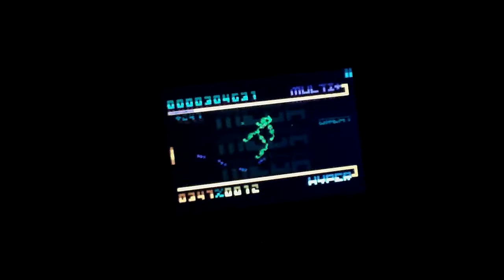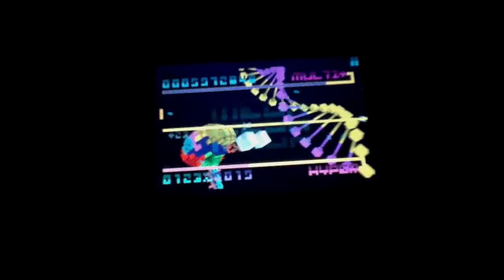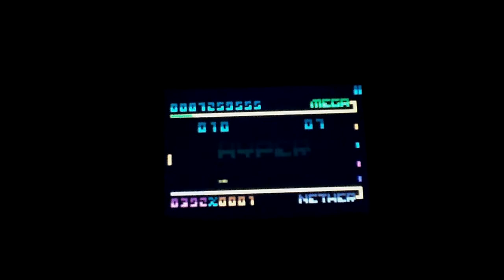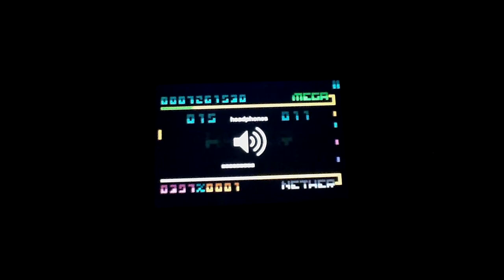BIT.TRIP BEAT Remix.Super-ego 7.25M (Tilt, Normal, iPod Touch) (720p video)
[iPod Touch 4, tilt/motion control]  Hands-on gameplay video of Remix.Superego (completed on normal/expert mode) from the Void level pack in Bit.Trip Beat. This 7.25M  run was good for #3 global on Apple Game Center at the time of this Youtube upload, although it's still ~5M less than my max. (In the future I might try for a 10M+ video) For the record, GC also accepts scores made in easy mode, both with tilt control and without; all my posted scores on GC have been in normal/expert mode.